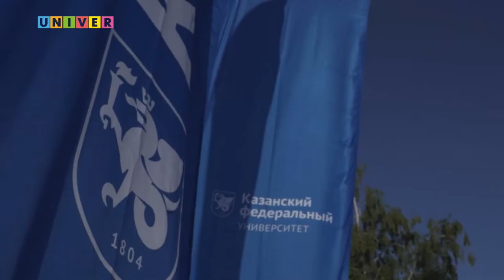КФУ-ЛАЙФ ПОД ОТКРЫТЫМ НЕБОМ